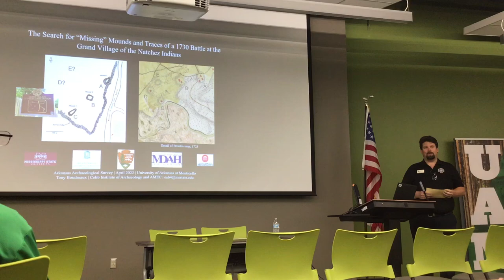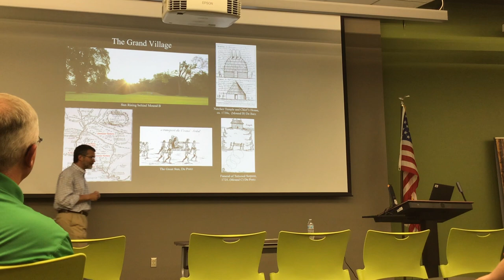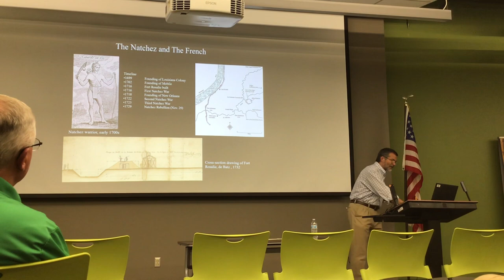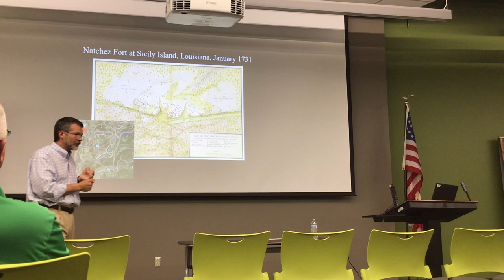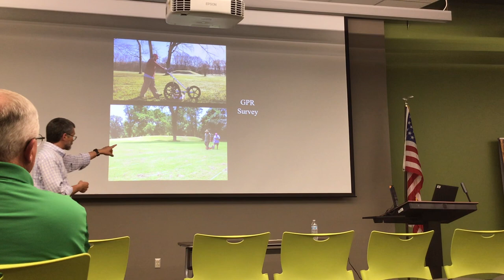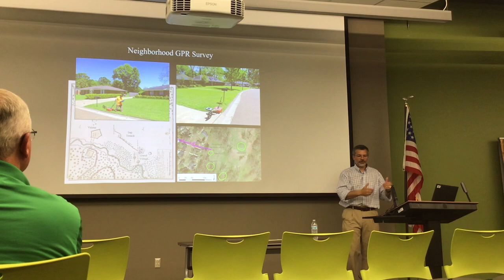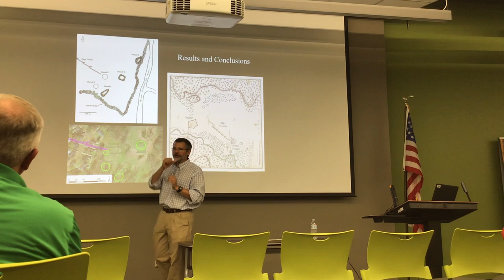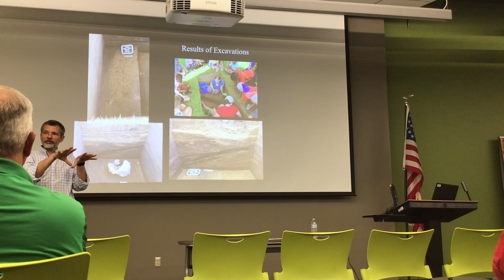The Search for "Missing" Mounds &Traces of a 1730 Battle at the Grand Village of the Natchez Indians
This talk was presented to the Tunican Chapter of the Arkansas Archeological Society and the University of Arkansas Monticello Social and Behavioral Science department in April. Dr. Tony Boudreaux is an Associate Professor of Anthropology and Middle Eastern Cultures at Mississippi State University and is Director of Curation and CRM for the Cobb Institute of Archaeology. The presentation discusses recent efforts to use Fench battlefield maps, geophysical surveys, and excavations to identify features from the conflict that occurred in 1730 when an army of French, Choctaws and other Native allies attacked the Natchez Indians near their principal town in reprisal for earlier attacks by the Natchez.